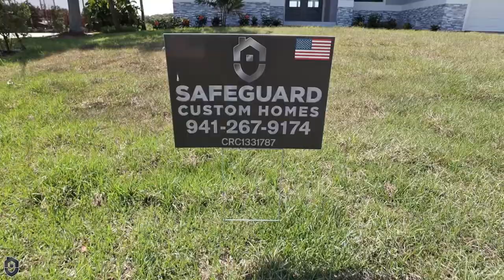Safeguard Custom Homes - Simon Build